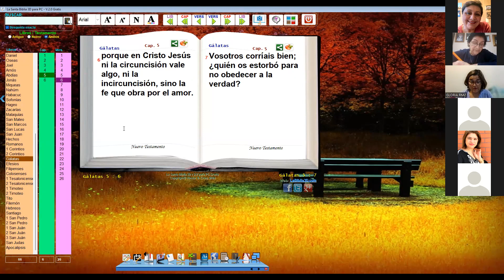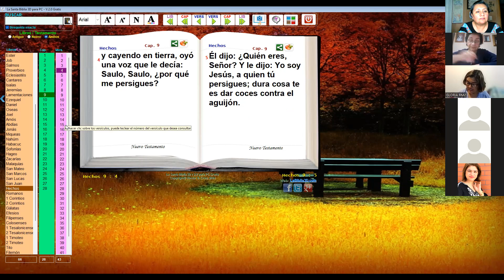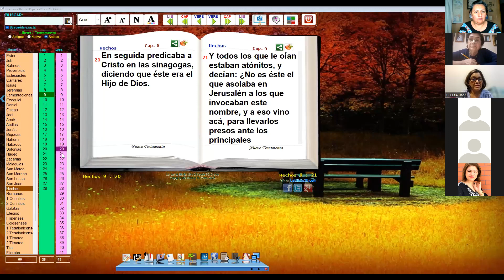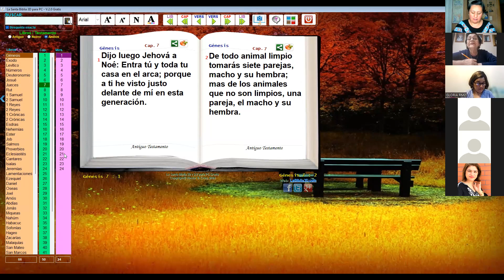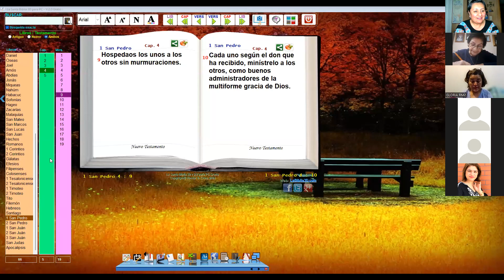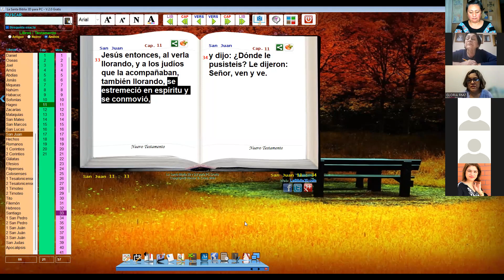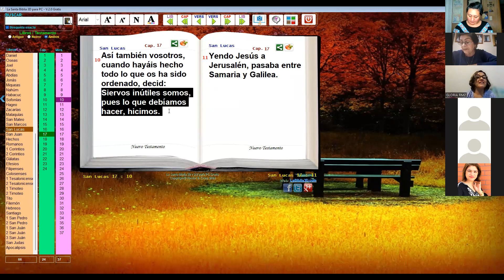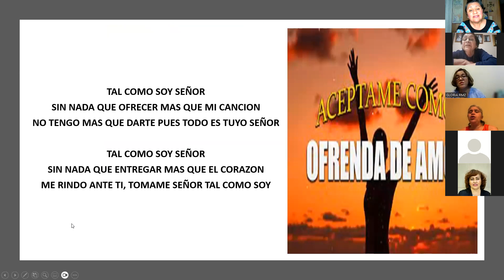LA FE QUE OBRA, POR HNA. GLORIA RAMIREZ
EDIFICANDONOS ENTRE MUJERES A TRAVES DEL ESTUDIO Y MEDITACION EN LA PALABRA DE DIOS.